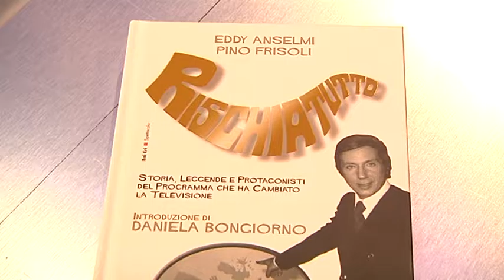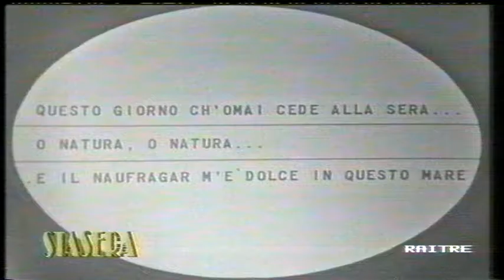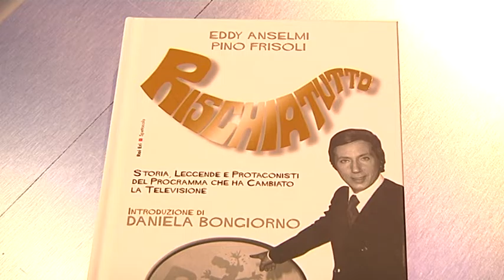Libro storia Rischiatutto di Eddy Anselmi e Pino Frisoli al Tg di Brescia Tv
Intervista di Gianni Veronesi per il Tg di Brescia Tv dell'11 giugno 2016 a Pino Frisoli sul libro sulla storia di Rischiatutto scritto con Eddy Anselmi, con introduzione di Daniela Bongiorno, pubblicato da Rai Eri.